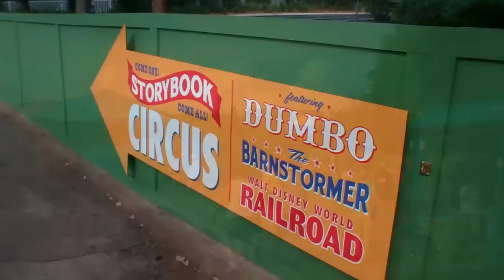NEW Fantasyland Expansion Construction 2012 Magic Kingdom Walt Disney World 06/13/2012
Here's my latest video showing the progress of New Fantasyland.

This was filmed with my Flip camera with a new lens I got for it.

More info about the FantasyLand Expansion:

The land is currently undergoing a large expansion and renovation. "The New Fantasyland will be constructed in phases with most new experiences open by 2013."

Recent conceptual artwork for the expansion shows several new additions and changes. Included is a new dark ride themed to Disney's 1989 film The Little Mermaid (also opening at Disney California Adventure) and an area themed to Disney's 1991 film Beauty and the Beast featuring The Beast's Castle with a new dining experience, Gaston's tavern, and Belle's cottage.

Snow White's Scary Adventures will be removed and an area themed to Disney's 1937 film Snow White and the Seven Dwarfs will be built. It will feature Snow White's cottage and The Seven Dwarfs mine train roller coaster ride. Princess Fairytale Hall, a new Disney Princess meet and greet will be established where Snow White's Scary Adventures currently exists.

Mickey's Toontown Fair closed permanently in February 2011 in order to make way for the expansion. Some elements of Mickey's Toontown Fair will be demolished and others will be re-themed to a new Storybook Circus area. An expanded Dumbo the Flying Elephant ride will be built with an interactive queue. The Barnstormer at Goofy's Wiseacre Farm will be re-themed to The Great Goofini."

Filmed on June 13th, 2012 06/13/2012